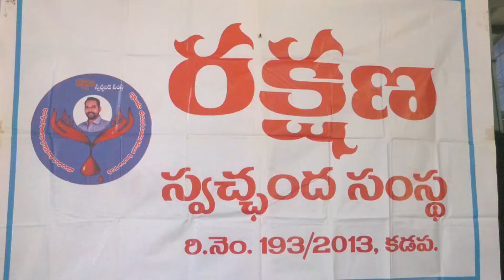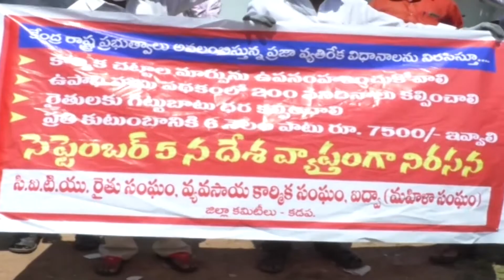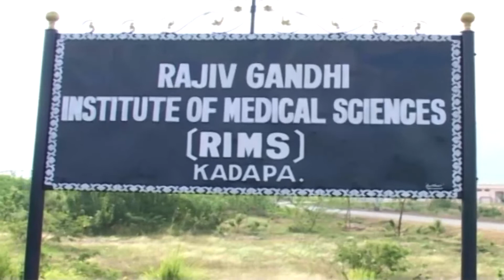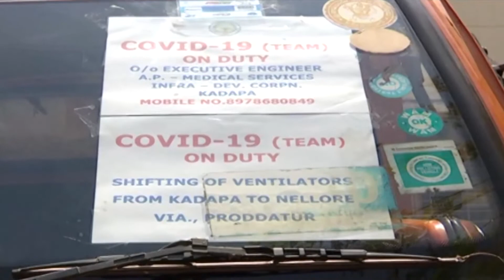CPC NEWS @ 5.9.20 ## CPC digitalnetwork, kadapa